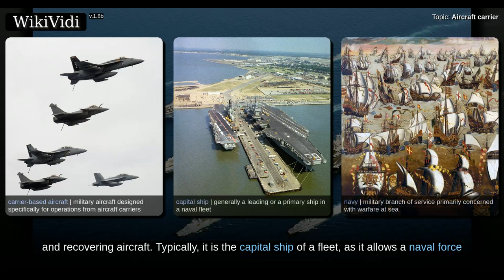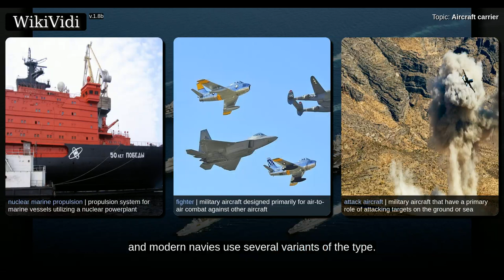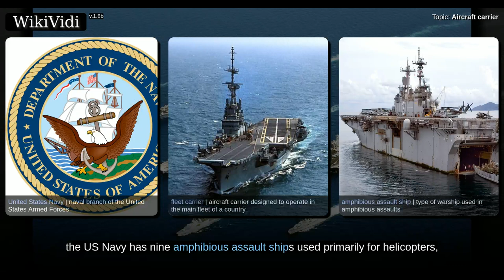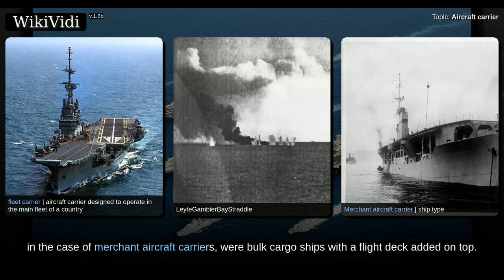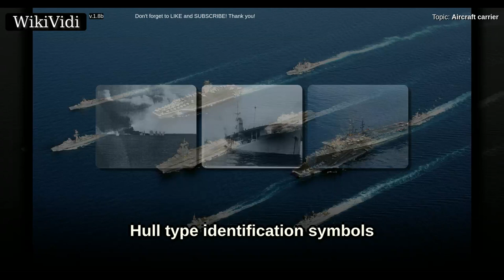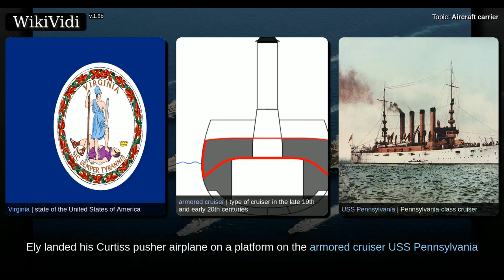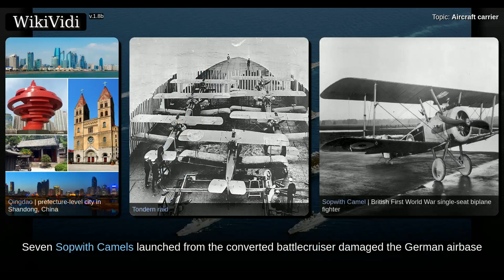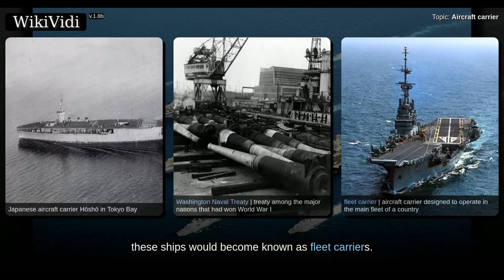AIRCRAFT carrier - WikiVidi Documentary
An aircraft carrier is a warship that serves as a seagoing airbase, equipped with a full-length flight deck and facilities for carrying, arming, deploying, and recovering aircraft. Typically, it is the capital ship of a fleet, as it allows a naval force to project air power worldwide without depending on local bases for staging aircraft operations. Aircraft carriers are expensive to build and are critical assets. Carriers have evolved since their inception in the early twentieth century from wooden vessels used to deploy balloons to nuclear-powered warships that carry numerous fighter planes, strike aircraft, helicopters, and other types of aircraft.  There is no single definition of an "aircraft carrier," and modern navies use several variants of the type. These variants are sometimes categorized as sub-types of aircraft carriers, and sometimes as distinct types of naval aviation-capable ships. Aircraft carriers may be classified according to the type of aircraft they carry and the...

Shortcuts to chapters:
00:03:03: By role
00:04:19: Hull type identification symbols

Copyright WikiVidi.